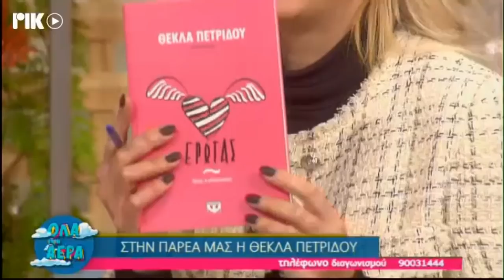Συνέντευξη της Θέκλας Πετρίδου στο ΡΙΚ. Ιανουάριος 2022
Η ψυχολόγος και συγγραφέας Θέκλα Πετρίδου, στην εκπομπη του Αλέξανδρου Ταραμουντά,  "Όλα στον Αέρα",
ΡΙΚ 5 Ιανουαρίου 2022